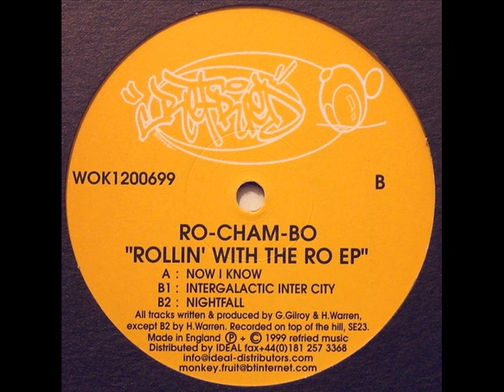Ro-Cham-Bo - Intergalactic Inter City [WOK1200699]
From [WOK1200699] Ro-Cham-Bo - Rollin' With The Ro EP

Channel created with the objective of democratizing access to music.
All the tracks shared here have a quality of 128 kbps.
Canal creado con el objetivo de democratizar el acceso a la música.
Todas las pistas compartidas aquí tienen una calidad de 128 kbps.
Si eres el dueño o productor de la pista y no quieres la pista online, contáctame y la removeré al instante.